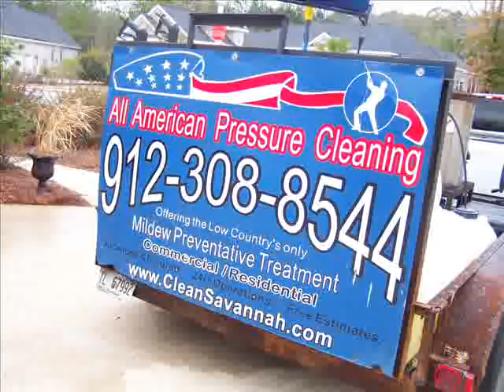Long Live the Dean by All American Pressure Cleaning - Pressure Washing in Savannah, GA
Why Choose All American Pressure Cleaning?

Because there IS a difference in pressure cleaning companies and we invite you to experience it for yourself!  See first hand why our customers tell us that we truly are the Most Thorough Pressure Cleaning Company in Savannah with the most Exceptional Service!

Don't Trust your Largest Investment to just Anyone!

Call the professionals at All American!  We're locally owned and operated, taking great pride in being Savannnah's Premier Pressure Washing company for the last 10 years.

We've taken pressure washing to the next level, having spent nearly a decade developing and refining a proprietary system of exterior cleaning which incorporates custom engineered equipment, eco-friendly cleaners and a highly trained staff providing the most effective and affordable way to bring back the beauty of your property's exterior!

You Call - We Come - We Clean!